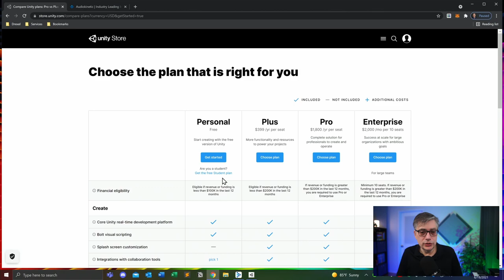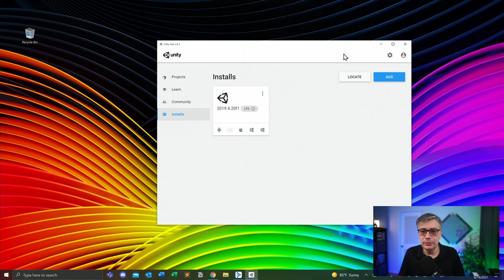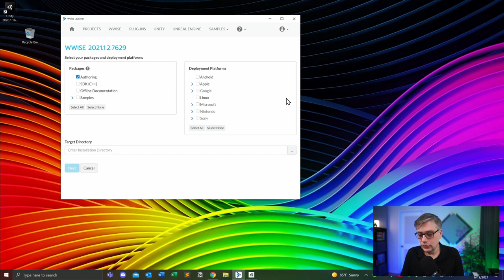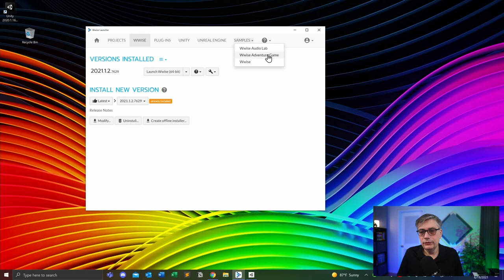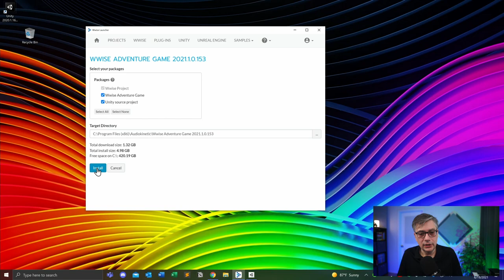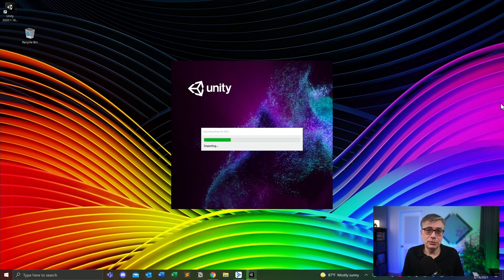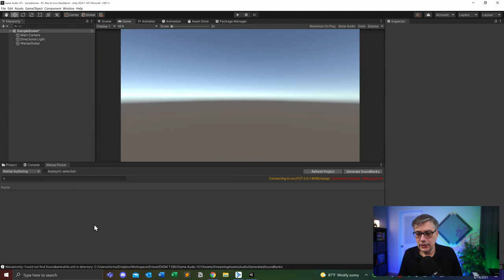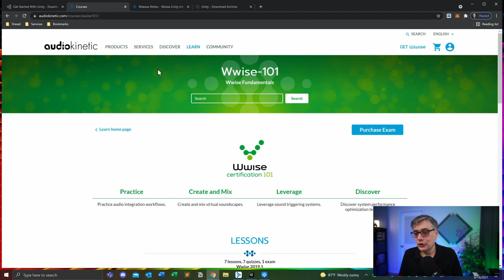Game Audio with Unity and Wwise Part 1: Intro and Installation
First part of an introduction on how to integrate audio or music into Unity game development projects with Audiokinetic Wwise. This video series is designed to be useful for anybody interested in this topic, regardless of game design skill level.

Chapters:
0:00 Intro
4:20 Game Engines and Audio Middleware
21:04 Preparing the Installation
26:45 Installation of Unity
31:35 Installation of Audiokinetic Wwise
37:06 Installing the Wwise samples
41:25 Playing the Wwise Adventure Game
45:47 Creating a new Unity project
50:22 Integrating Wwise into the new Unity project

Small correction: If you install the Unity source of the Wwise Adventure Game, it will also install the compiled Wwise Soundbanks along with it. You should be able to just run it in Unity with all audio included.